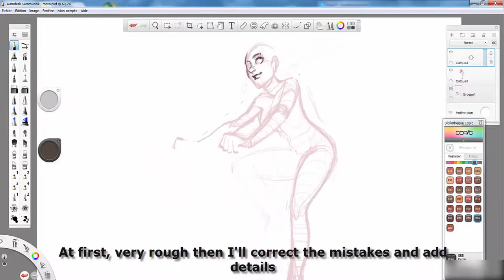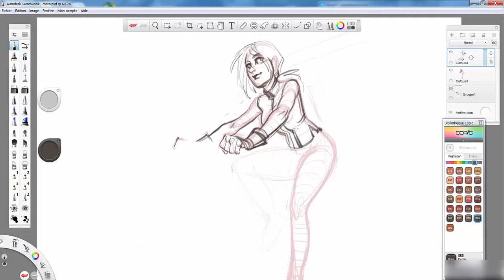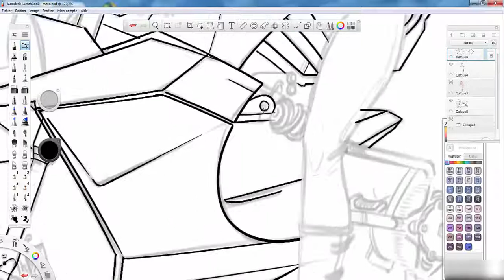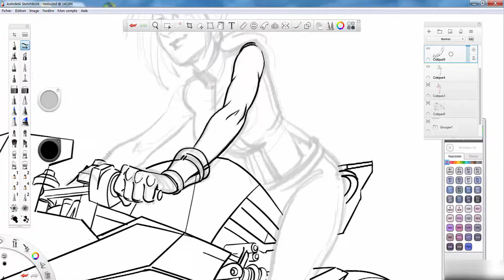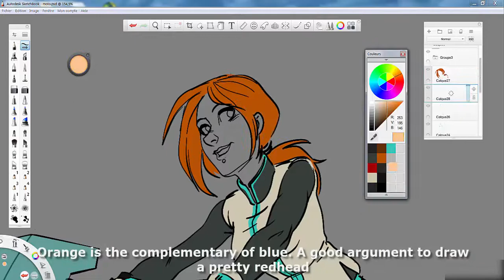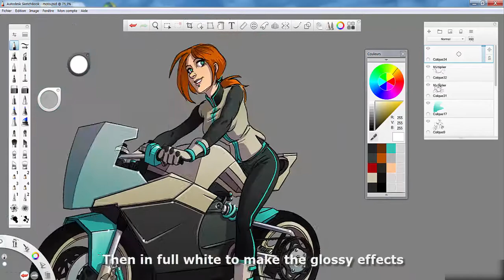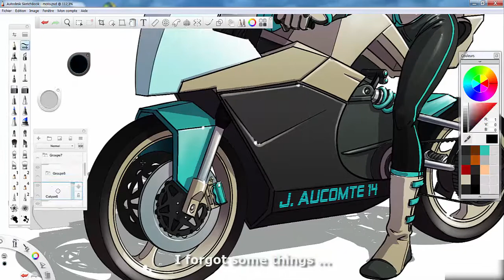Speed Painting / Drawing - Motorcycle Girl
Hi, I'm back with an illustration made with a new software: Sketchbook Pro Desktop

As a professional, let me say that it's the best soft I've ever used.

So, to try all these useful tools I decided to draw this motorbike inspired by the Vertigo Electric Motorcycle because the design is very cool.

I'm still struggling with shortcuts and stuff but it comes quite fast. Some tools are so awesome it seems difficult to come back to basics after trying them (especially ellipses and curves tools)

It took me almost 6 hours to achieve all these little details but it was worth the effort.